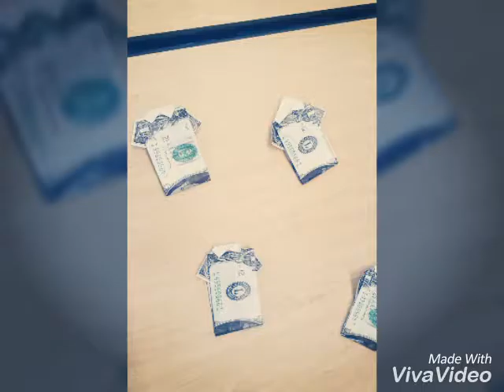GNMS UNIT 3 GRADE 1 ART PROJECTS